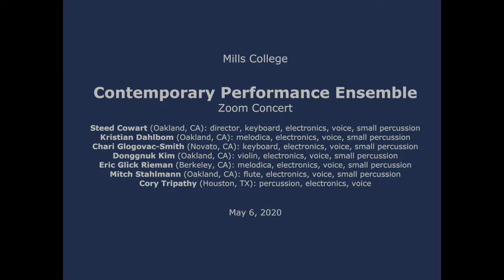Mills Contemporary Performance Ensemble - Zoom Concert - May 6, 2020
CONTEMPORARY PERFORMANCE ENSEMBLE
a Zoom concert

Program:

Kristian Dahlbom
Glass Metal Ceramic (2020)

Christian Wolff
Crazy Mad Love (1969)
(from Prose Collection)

Chari Glogovac-Smith
Elements (2020)

Eric Glick Rieman
Whisper Piece I (2020)

Donggnuk Kim
Cloud Piece (2020)
Something Wonderful Is Coming (2020)

Pauline Oliveros
Zoom Air
[Arctic Air (1992)]
with a poem by the composer

Mills College

5000 MacArthur Blvd